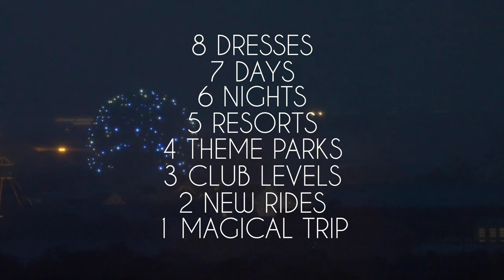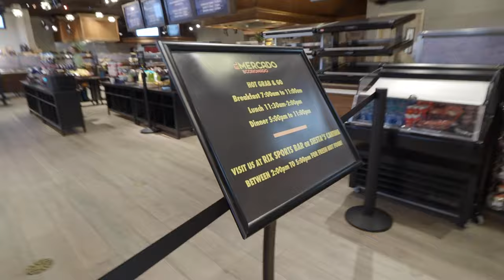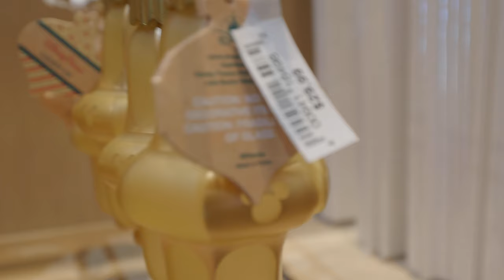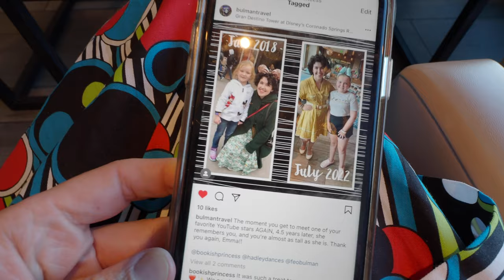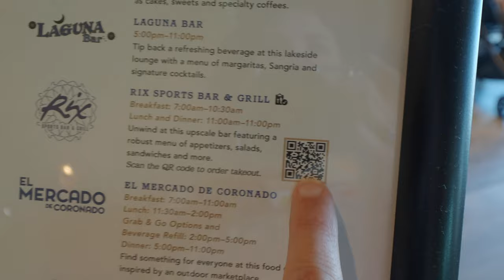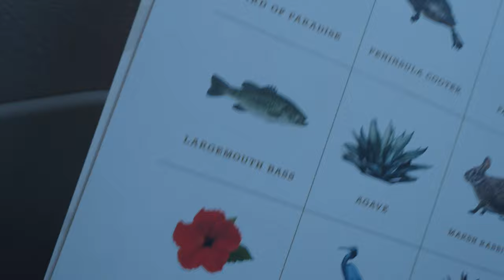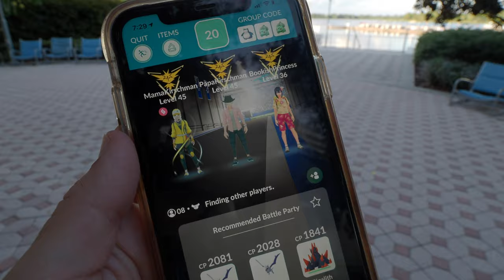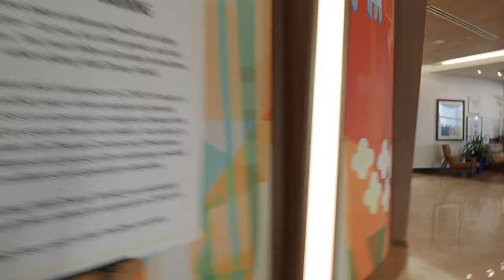DISNEY VLOGS 2022 | Resort Hopping from Coronado to Contemporary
Welcome to yet another installment of my 2022 Disney World vacation vlogs! In this new chapter, we're checking out of the Gran Destino Tower at Coronado Springs and checking into the Contemporary Resort.

💕 Emma